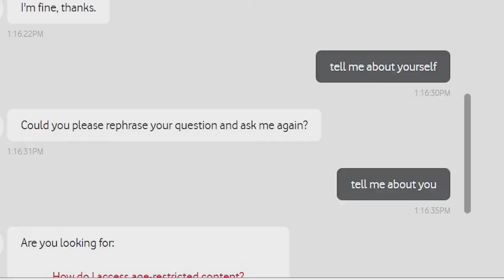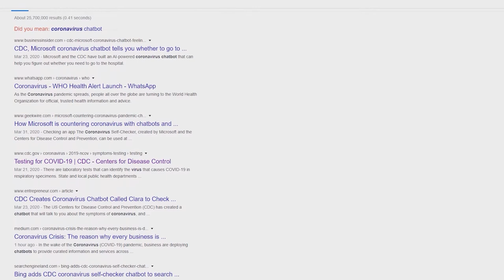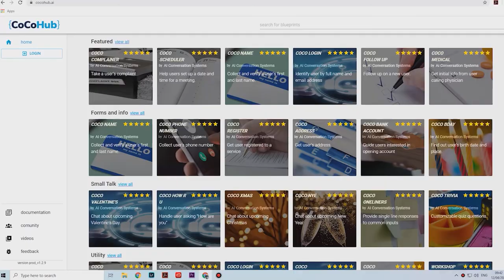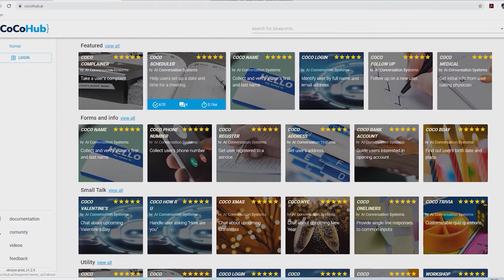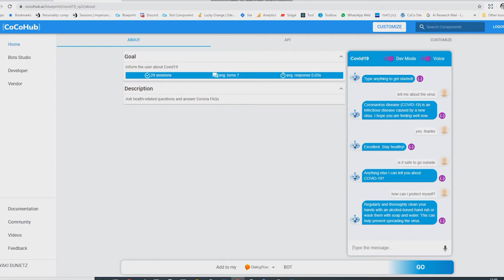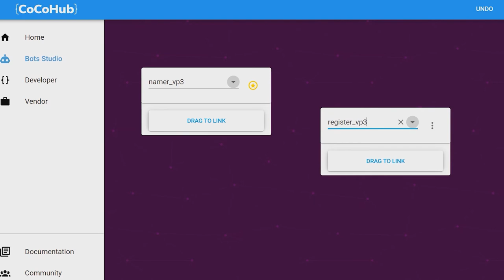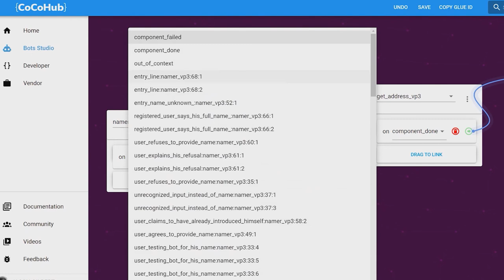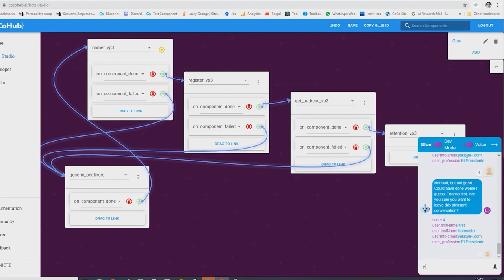VOICE Global | Standardizing Conversational AI: Creating Better Voice Experiences | Yaki Dunietz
Yaki Dunietz - CocoHub

VOICE Global is a 24 hour livestream event that connects the global voice-tech industry and features thought leaders across development, design, startups, brands, agencies and major platforms